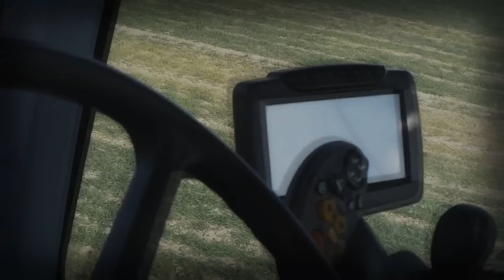100 Film na Kanale :D Podsumowanie wiosny 2014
Siemanko, dziś mam dla was krótki fil z podsumowania wiosny. Nie obiecuję, ale może ukarzę się jeszcze druga część, a póki co możecie się już nie długo spodziewać filmu z oprysków. ;)